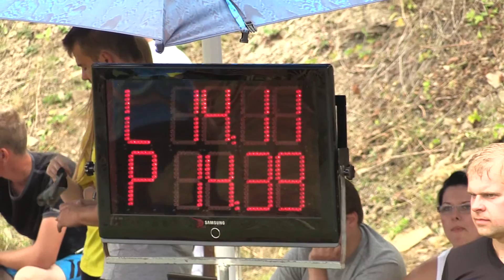2015 RHLS Reľov DHZ Žakovce Druhý pokus